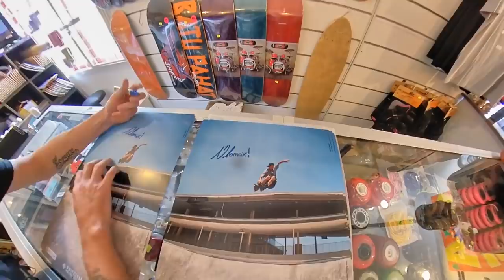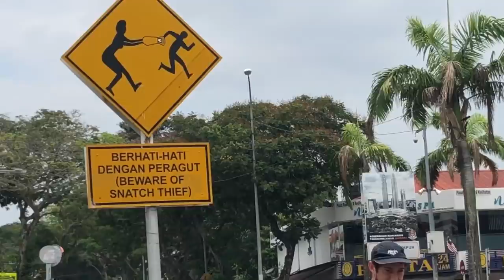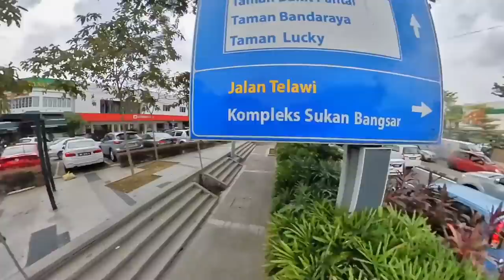Lomax abroad - Vlog Malaysia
Follow USD pro Nick Lomax abroad vlogin' on his Aeons through the humid heat of KL, Malaysia, hosted by Wheel Love Skate shop.
Do not miss Nick's full street part, online March 19th right here.